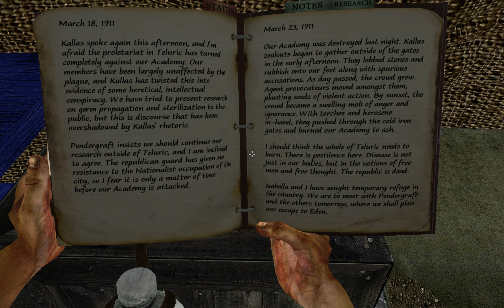Miasmata - 9 / 34 (full play-through)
I don't know what to say about this game... it's something different, that's for sure!

Don't get me wrong: this IS a good game; but it has some flaws and the game-play is surely not everyones type. For this is a "First Person Survival Exploration Adventure". Yep, that sums it up quite nicely :-)

You and finding out through pieces of writings and newspapers, everyone else in your city, has an incurable decease. Some time ago a group of scientists went to this island to find a cure and you landed/stranded here because of the same purpose.
You are sick. You are weak. You have no weapons and no information about this island or the other scientists. You have to survive long enough to find the cure.

And although that's the cool thing about this game: you get feverish and must create/eat medicine and you get tired and have to sleep and drink water, it's sometimes not very clear, exactly why you have fever. Again. Shortly after taking some medicine! While at other times you can go through a whole day without taking any!

But the most annoying thing is: you cannot run too fast and can't even walk down a tiny hill, without falling to the ground! But sometimes you can walk down even the most steep mountains without a problem... WTF?

Then there is "the one monster" you have to avoid/hide from, because you can't fight it and can only outrun it for a little while (before getting tired).

Graphics are quite good; if it would only allow a farther view! All this pop-ups and texture "warping" just makes my eyes hurt!

Anyways, I hope you'll have fun watching and cu soon!